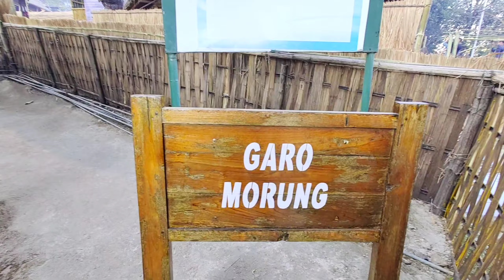Hornbill Festival 2023 || hornbill festival nagaland 2023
your Quaris:-
hornbill festival